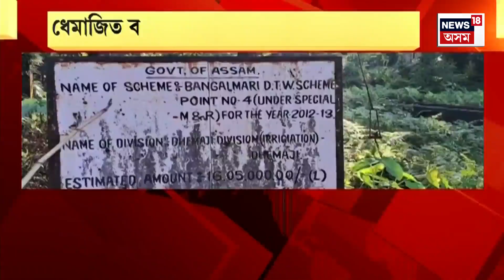Midday 18 | কাইলৈ Barsaparaত Sri Lanka-Bangladeshৰ মেচ। Assamese News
0:00 Intro
2:23  ধৰ্ষণৰ পিছত ৰাজপথত সহায় বিচাৰি চিঞৰ নিৰ্যাতিতা কিশোৰীৰ